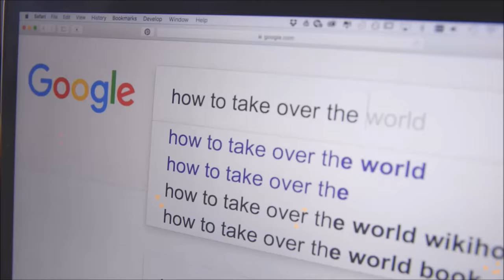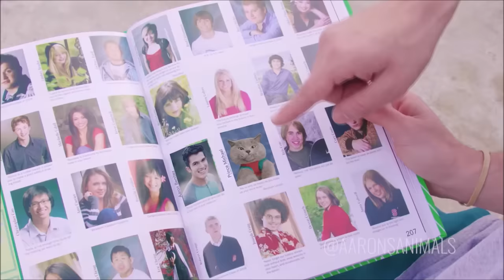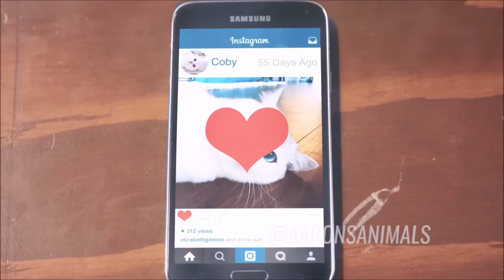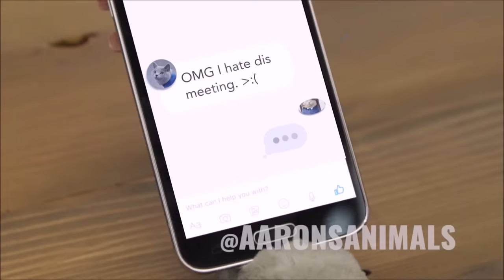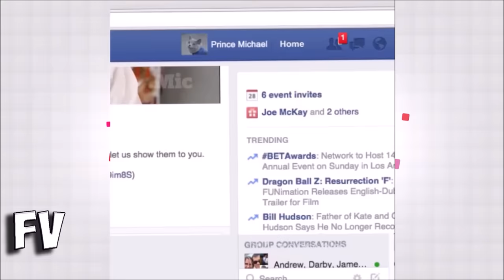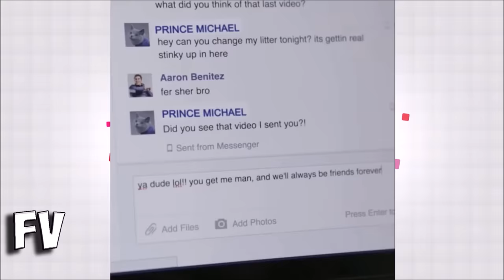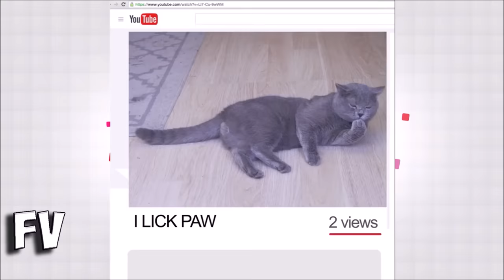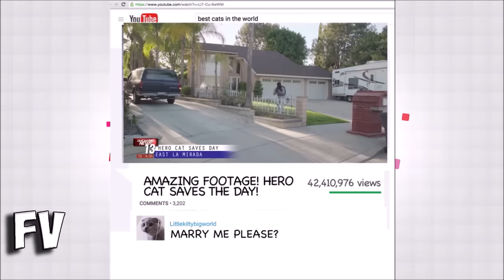Aaron's Animals NEW VIDEO COMPILATION 2017 || FunnyVines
The New Aarons Animals Compilation Video In HD Quality! Rate and Share please :)